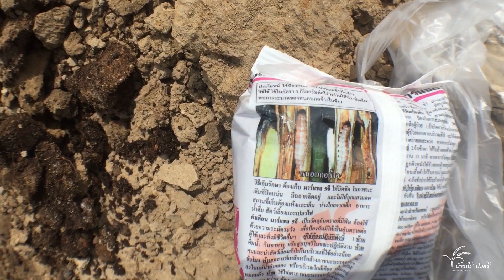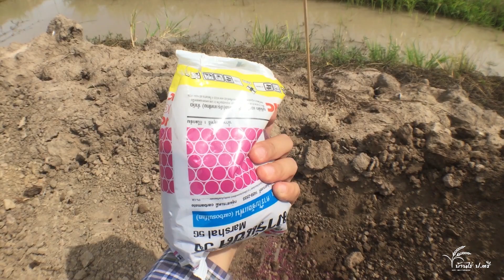มะพร้าวแกงพันธุ์เตี้ย 3 ปีครึ่งมีลูก วิธีปลูก อัพเดท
สำหรับใครที่ไม่รู้จะคำนวนว่าควรใช้มะพร้าวเท่าไหร่ ขอแนะนำให้ใช้แอพชื่อ Ling (แอพวัดที่รูปลิง) เข้ามาประยุกต์ใช้ดู เพราะในแอพสามารถวัดได้ทั้งแบบพื้นที่ และแบบเส้น

ขนาดคำนวนก็คือ 7 x 8
- ระยะห่างระหว่างต้น 7 เมตร
- ระยะห่างระหว่างต้น 8 เมตร

ถ้ามีคำถามสงสัยเข้าไปพูดคุยกันได้ ถ้าตอบช้าไปบ้างก็ "ขอโทษ" กันไว้ก่อนนะคะเพราะบางช่วงอาจจะยุ่ง